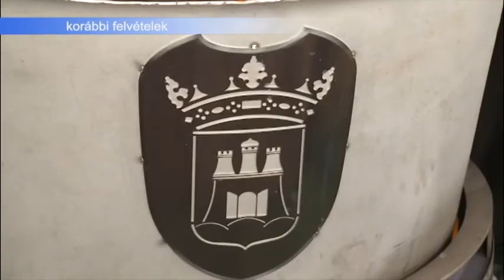2018.03.27. - Esti Mérleg - Halünnep